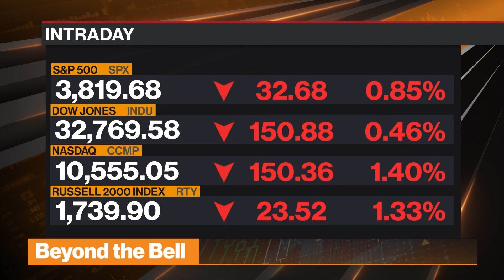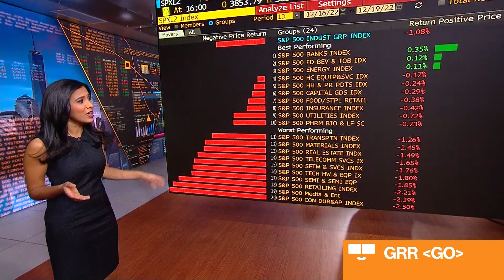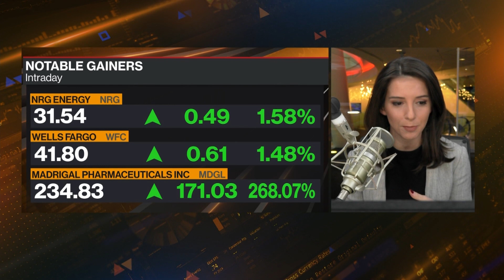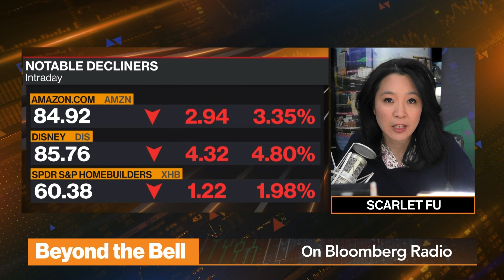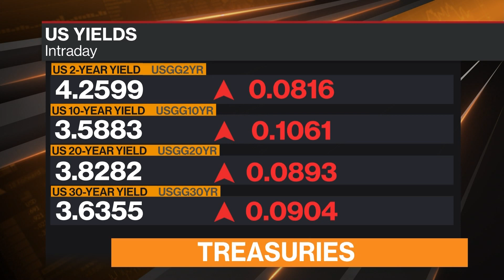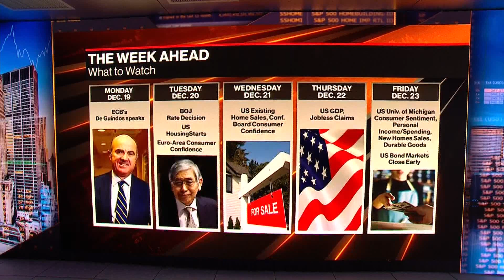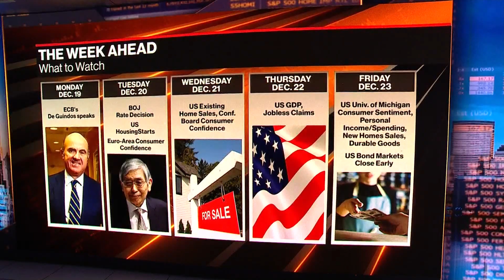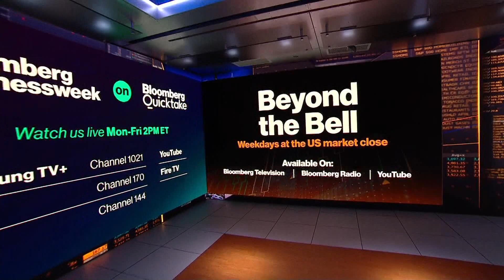Beyond the Bell 12/19/22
Comprehensive cross-platform coverage of the U.S. market close on Bloomberg Television, Bloomberg Radio, and YouTube with Scarlet Fu, Katie Greifeld, Sonali Basak and Kailey Leinz.